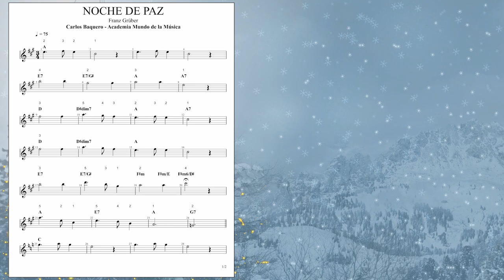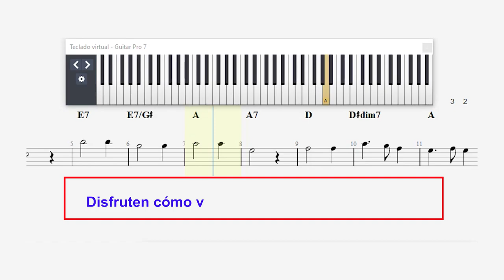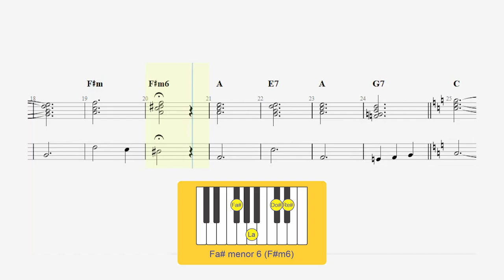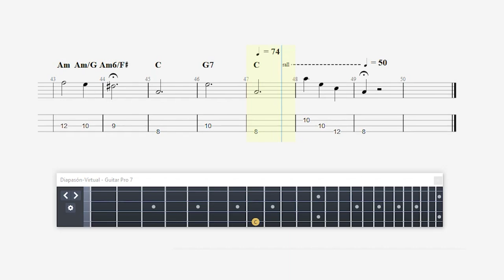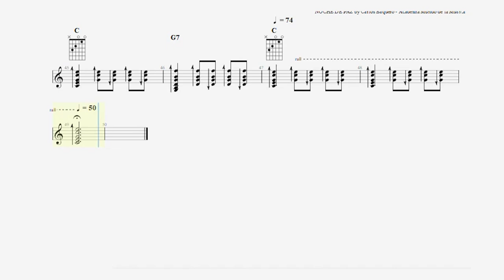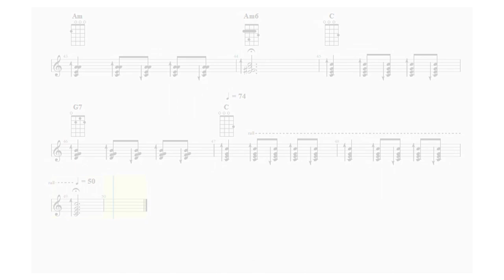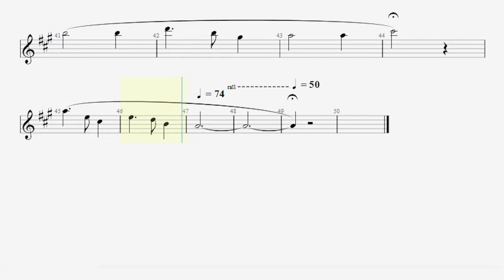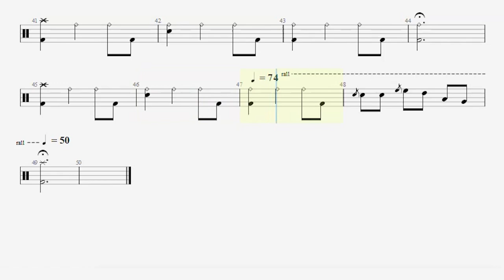034 APRENDA A TOCAR "NOCHE DE PAZ" CON UN NIVEL SUPERIOR DE ELABORACIÓN, COMO UN PROFESIONAL.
Este video está organizado para que puedan disfrutarlo y aprender de él prácticamente todos los instrumentistas, tanto los intérpretes de instrumentos melódicos y armónicos, como los percusionistas.

Practique cada sección con su instrumento favorito y aprenda a interpretar la canción de Navidad más grande y popular de todos los tiempos, en una versión más compleja y bella. Repita muchísimas veces la práctica con la ayuda de este video.

Academia Mundo de la Música. Un equipo de profesores a su disposición. Clases de ÓRGANO, PIANO, SAXOFÓN, BATERÍA, VIOLÍN, TÉCNICA VOCAL, GUITARRA ACÚSTICA Y ELÉCTRICA, BAJO, UKELELE, FLAUTA TRAVERSA. Presenciales y virtuales desde Bogotá Colombia.

Bienvenidos a esta nueva presentación.

0:00 Introducción
0:14 Saludo y bienvenida
1:43 Teclados (melodía)
5:18 Acordes (para teclados)
7:52 Bajo
10:11 Guitarra (acústica o eléctrica)
12:26 Ukelele
10:04 Saxofón
17:42 Batería

CONTENIDO DE ESTE CANAL:
001- RITMO DE GUABINA EN GUITARRA
002- RITMO DE ZAMBA ARGENTINA EN GUITARRA
003- ESCALAS Y ARMADURAS.
004- ESCALAS Y ARMADURAS. VIDEO CORTO DE REPASO. VER VIDEO 030 MEJORADO
005- MI GENERACIÓN. PARTITURA  DEL BAJO EN RE MAYOR
006- DÉCIMO GRADO. PARA TECLADOS. VELOCIDAD LENTA.
007- APRENDA EL CIFRADO
008- APRENDA A DEDUCIR NUEVOS ACORDES EN EL PIANO
009- APRENDA A DEDUCIR NUEVOS ACORDES EN LA GUITARRA
010- PARA QUÉ SIRVE SABER ESCALAR Y ARMADURAS
011- CURSO DE INTERVALOS
012- APRENDA A CAMBIAR LOS ACORDES DE LAS CANCIONES FÁCILES Y DIFÍCILES
013- CURSO SÚPER COMPLETO DE LECTURA MUSICAL
014- APRENDA A MARCAR EL COMPÁS
015- EJERCICIOS DE SOLFEO PARA LA PRÁCTICA DIARIA
016- CÓMO CAMBIAR CUERDAS A UNA GUITARRA Y CÓMO AFINARLA
017- INDEPENDENCIA, VELOCIDAD, PRECISIÓN Y BUEN SONIDO PARA PIANISTAS Y TECLISTAS
018- SOSTENIDOS, BEMOLES Y BECUADROS.
019- RECONOZCA LOS COMPASES DE SUS CANCIONES FAVORITAS
020- CONCIERTO VIRTUAL DE VERANO 2020
021- CÓMO SACAR LOS ACORDES DE LAS CANCIONES. VIDEO 1/3
022- CÓMO SACAR LOS ACORDES DE LAS CANCIONES. VIDEO 2/3
023- CONCIERTO VIRTUAL DE NAVIDAD 2020
024- PRÁCTICA DE SOLFEO CANTADO EN DO MAYOR
025- CÓMO SACAR ACORDES DE LAS CANCIONES. VIDEO 3/3
026- SOLFEO CANTADO EN RE MAYOR
027- CÓMO LEER PARTITURA PARA GUITARRA
028- SOLFEO HABLADO PARA PRINCIPIANTES
029- SOLFEO EN CLAVE DE FA
030- ARMADURAS Y ESCALAS. VIDEO DE REPASO
031- SECRETO REVELADO DE LOS GRANDES PIANISTAS
032- CONCIERTO DE VERANO 2021
033- APRENDA LOS RITMOS BÁSICOS EN LA BATERÍA
034- NOCHE DE PAZ